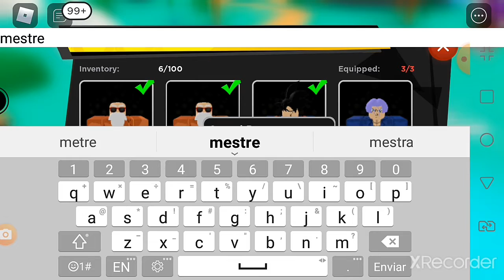joguie anime fighters ( PARTE1 ) !!!